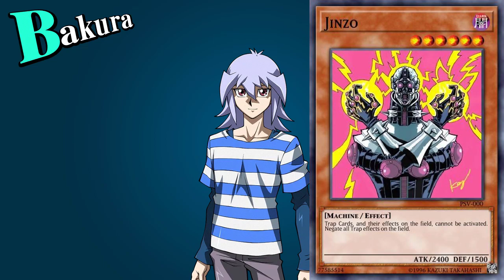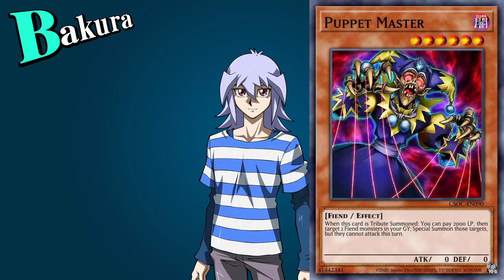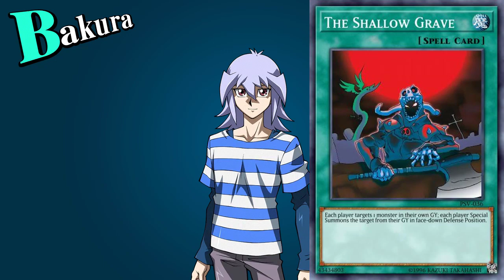[DSOD] Bakura Ryou Ace Cards - Yu-Gi-Oh! Duel Links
▼VIDEO TIMESTAMP LIST▼
0:00 Monster Cards
2:21 Spell Cards
3:04 Trap Cards